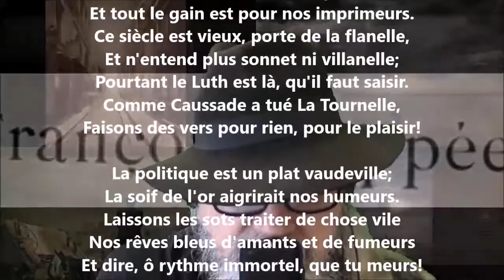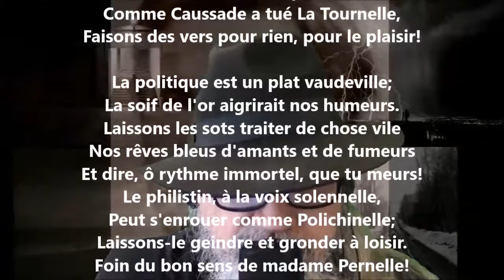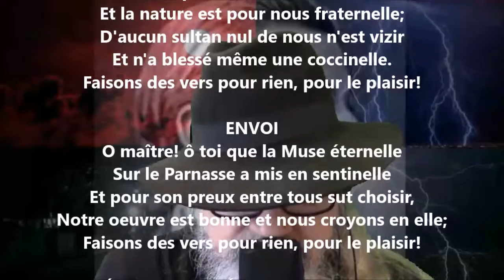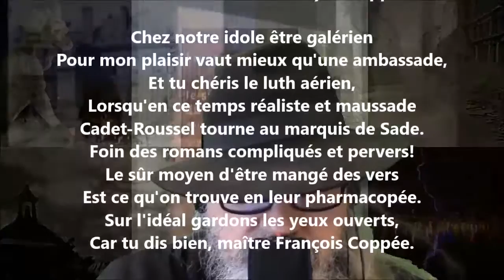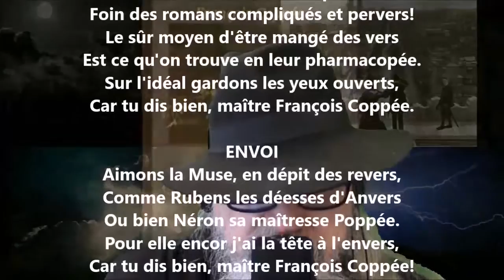Ballade à Banville et réponse - François Coppée lu par Yvon Jean